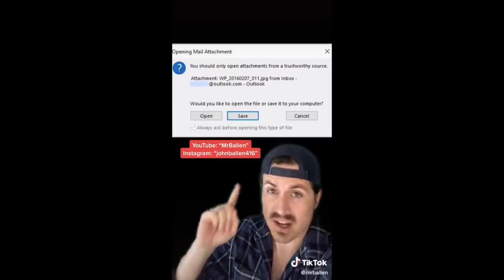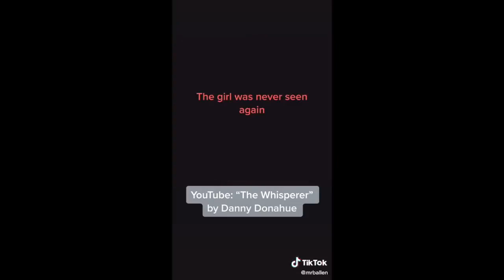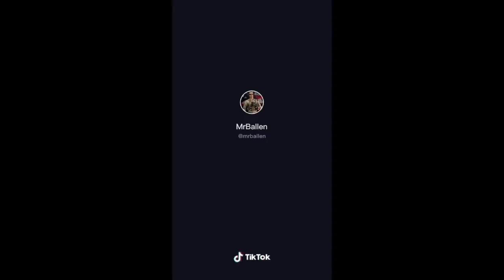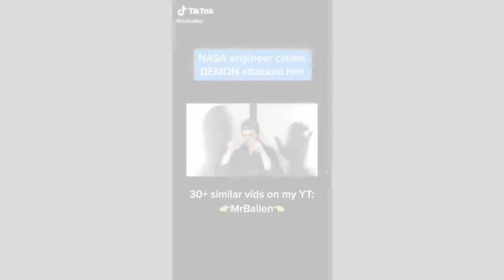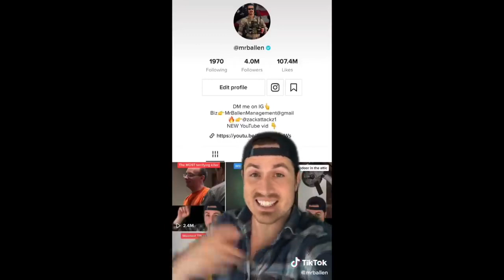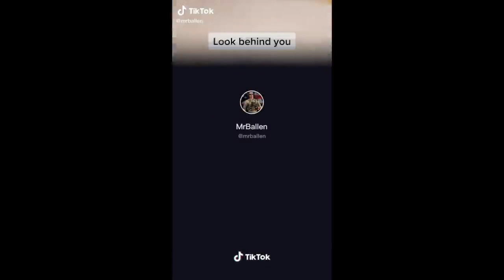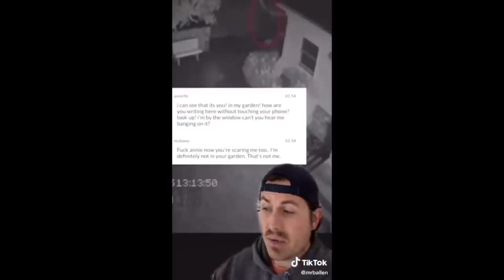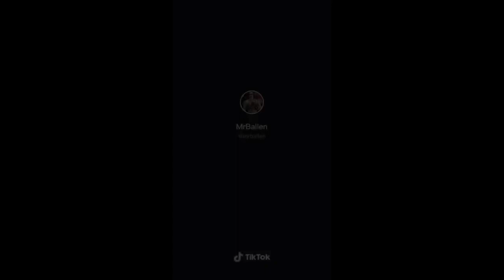MrBallen Scary TikToks Compilation (MrBallen Stories)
The best shorts scary stories from MrBallen!! All credits to him.

Interested in making money online?
Do you feel to create an E-book?
Download Sqribble from my link (and you will get a discount of course), the only real software that writes your e-book for you without having you to type any word.
TRY IT NOW: dbsqribble.sqribblex.hop.clickbank.net